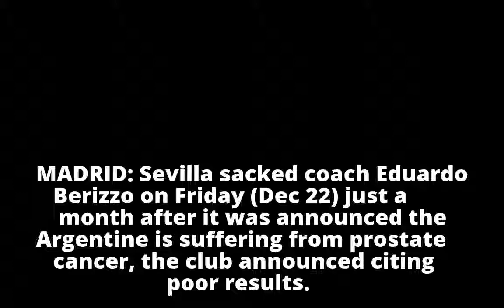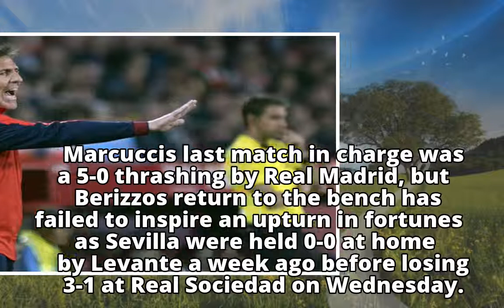Football: Sevilla sack cancer-stricken coach Berizzo